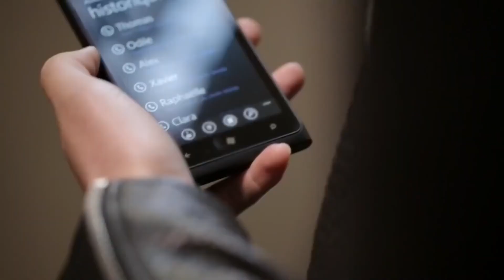Miley Cyrus - Slide Away-Alex Curly Remix-Video Edit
miley Cyrus
Slide Away
Alex Curly Remix
Remix 2019
Music Sound

Chaumet

Director & Photographer.